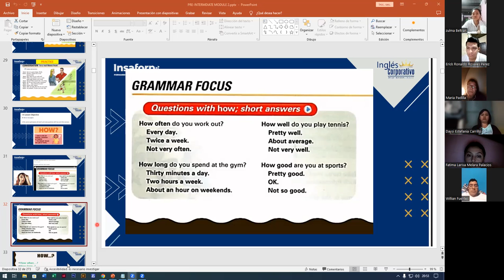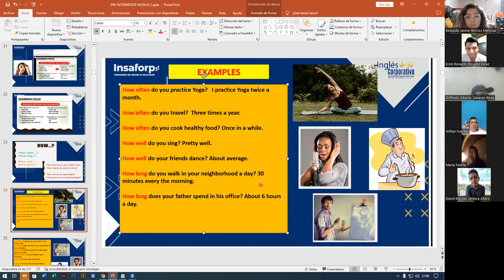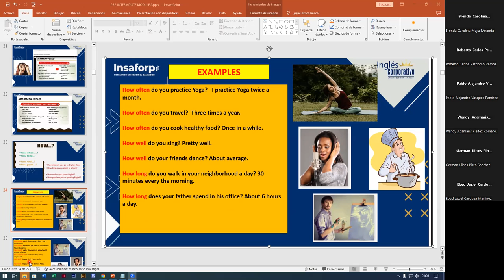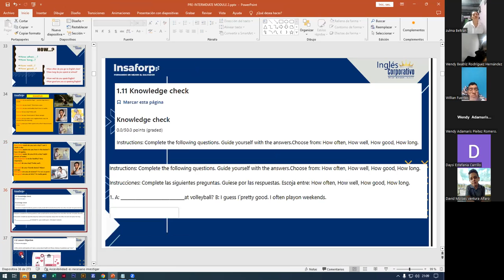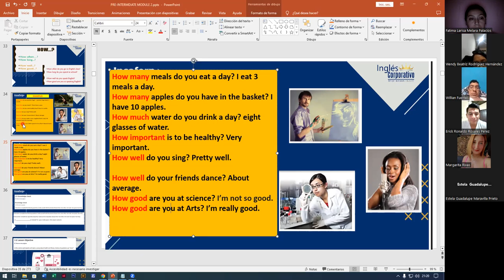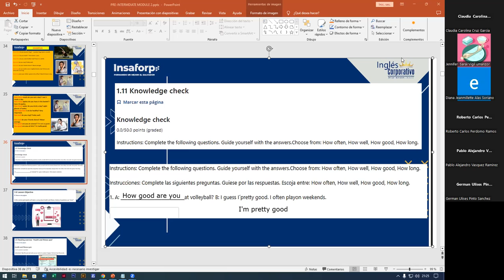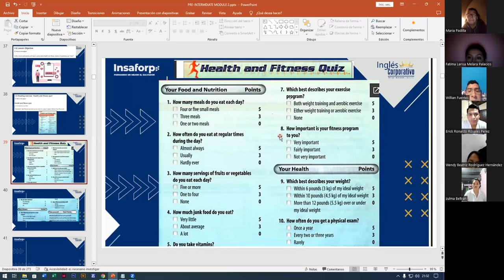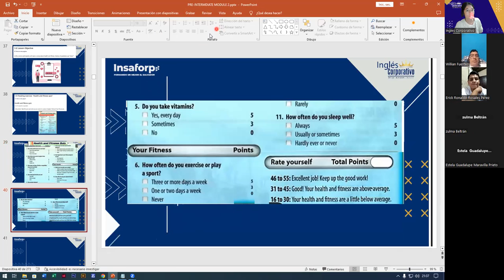SESION2-31-10-2023-FI-REGA-134-ALAS LOPEZ- QUESTIONS WITH HOW-PART2